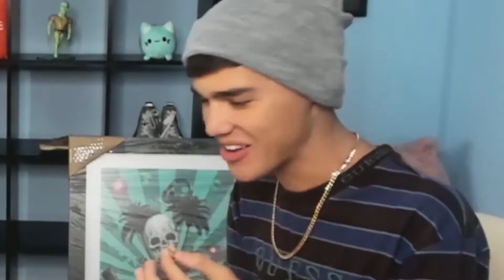Gaby Reveals She Wants To Be The New Inquisitormaster!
In today's video we talk about Gaby! Don't forget to tell me if you think this is a good thing or not!